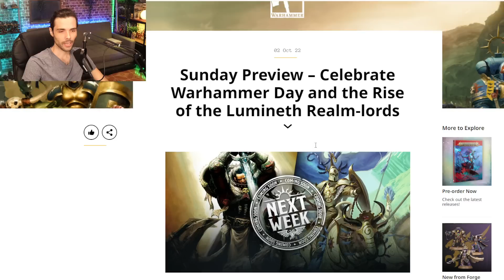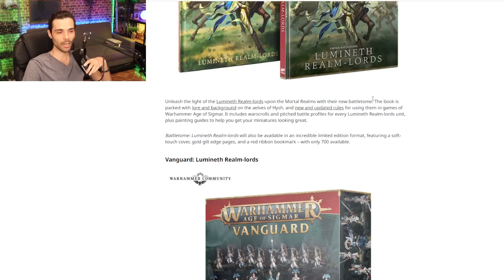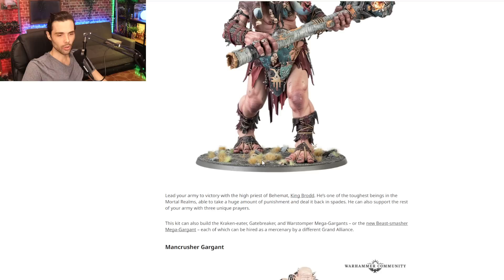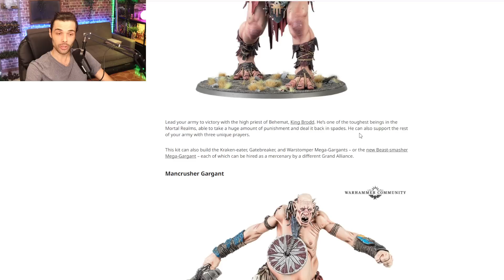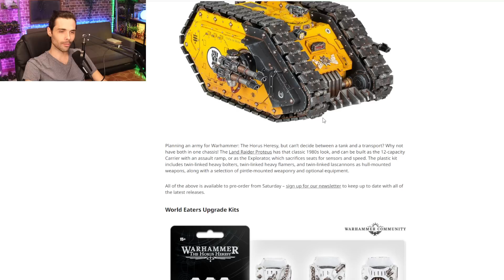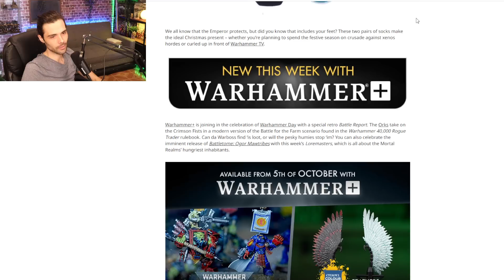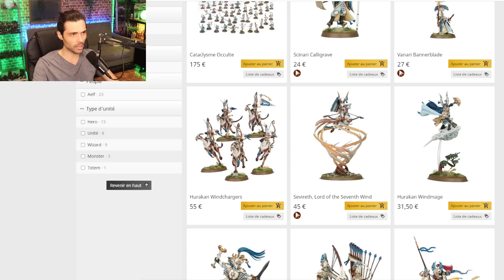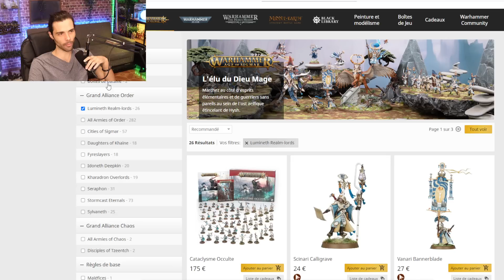LA FIG EXCLU C'EST SAMEDI PROCHAIN ! SONS OF BEHEMATS ET LUMINETHS EGALEMENT ! LAND RAIDER PROTHEUS!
Aujourd'hui comme tuos les dimanches on va voir ensemble les précommandes de Games Workshop et y'a du lourd ! 40K, AOS et Horus hersy pour votre bonheur !